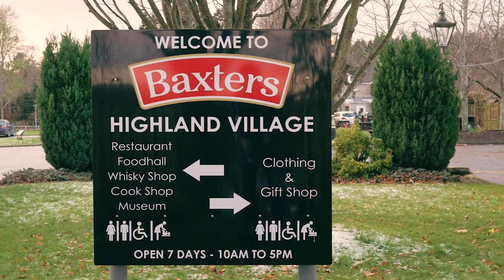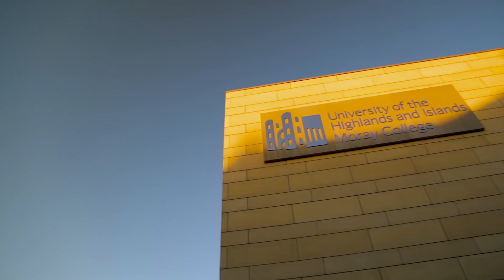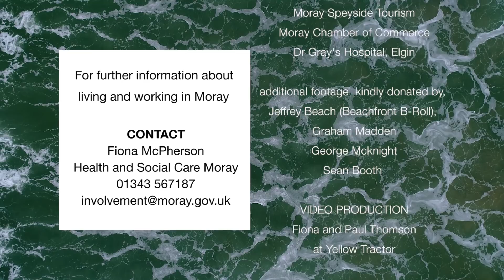Moray: The Undiscovered Country! Living and working in Moray, vacancies for professionals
Come enjoy the magic of Moray, one of the most stunningly beautiful places on earth.

Moray is a land just beyond the Cairngorms with its own warm micro-climate, surrounded by emerald seas, stunning beaches, rugged coastlines, forests and mountains and filled with small and large towns and everything in between, plenty of space to grow. It has not only been recently attracting newcomers to its amazing quality of life and friendly community vibe, it is also becoming a hot-house of new ideas and innovation. Not only that, but with its new house building, incoming brands and excellent transport links, it truly is on the 'cusp of great things', with 'plenty of space' for your dreams, ideas and aspirations to take wings. So enjoy the video, get in touch, or pop up and see us. We look forward to meeting you.